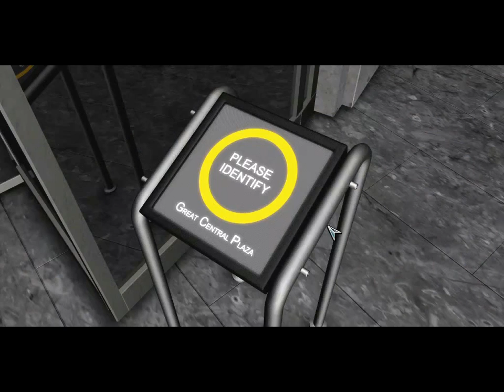The Moment of Silence - #13 Endlich in Arecibo - Let's Play/Deutsch/German/Blind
Der New Yorker Kommunikationsdesigner Peter Wright hat Frau und Sohn bei einem Flugzeugabsturz verloren. Eines Tages beobachtet er, wie sein Nachbar, der Journalist Graham Oswald, unter mysteriösen Umständen von der Polizei aus der Wohnung geholt wird. Dies befreit ihn aus seiner Lethargie. Wright beginnt zu recherchieren und stellt bald fest, dass nicht ein Einzelschicksal dahintersteckt, sondern eine globale Verschwörung. (Quelle: Wikipedia)